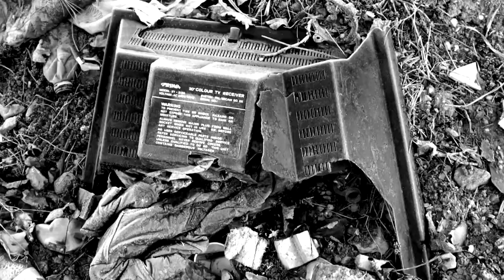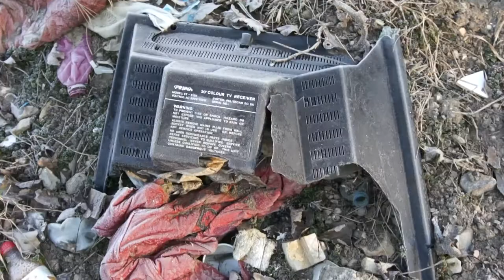Több ezer köbméternyi illegálisan lerakott szemét hever Bátaszék területén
A város önkormányzata ezt évről évre igyekszik a helyzetet kezelni, de önerőből megszüntetni nem tudják. Most ennek a folyamatnak a  támogatására is lehetőséget ad a TOP Plusz projekt, hiszen a környezetszennyező szétszórt hulladékok  felszámolására is pályázhatnak a települések. Bátaszék is beadja tenderét és bízik a pozitív elbírálásban.